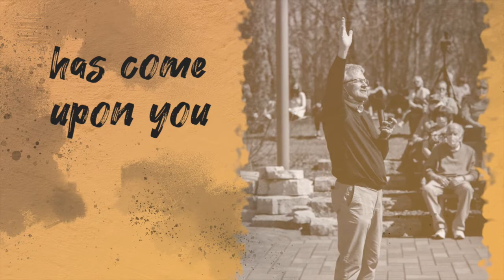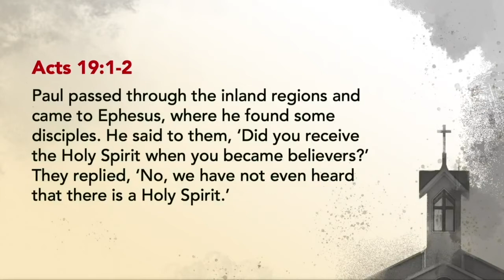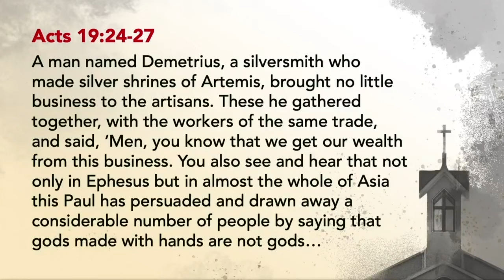Sermon for August 15, 2021